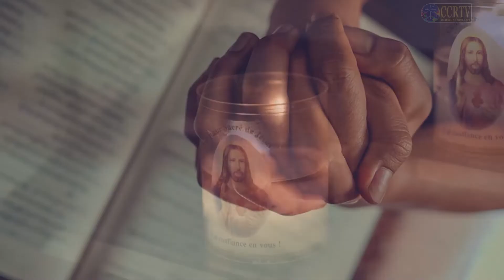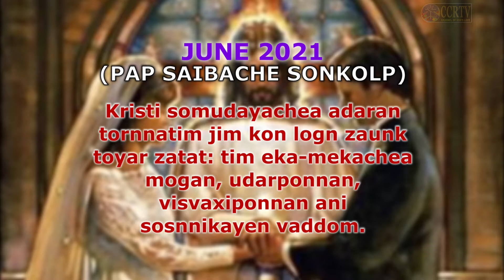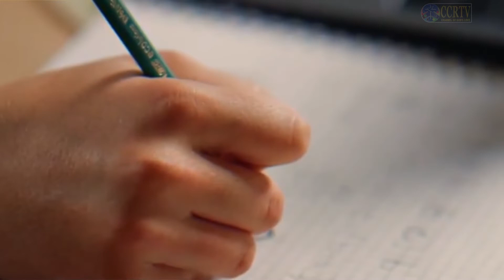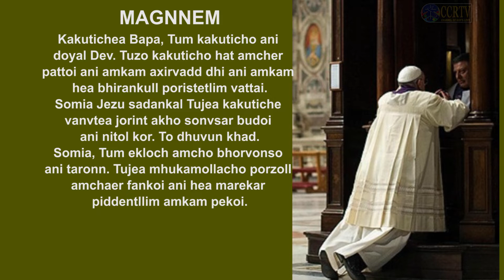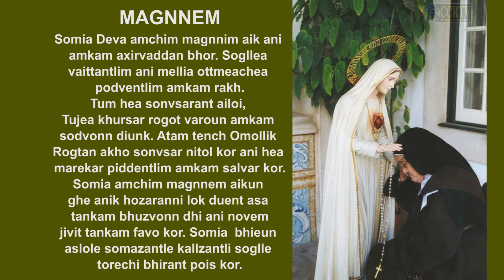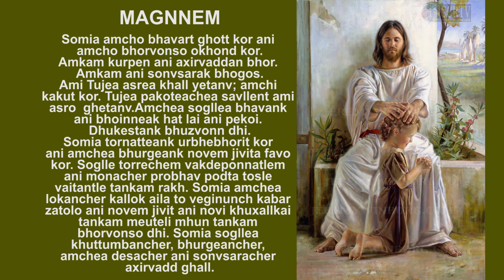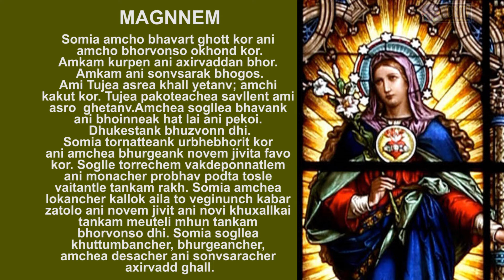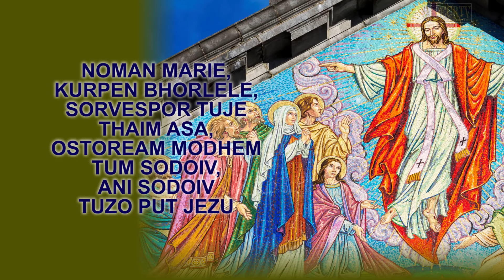Intercessory Prayer Konkani June 24 2021